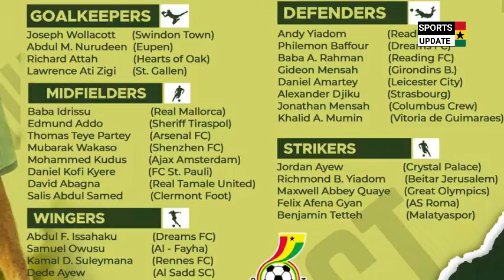Black Stars squad for AFCON 2023 Qualifiers to be released soon